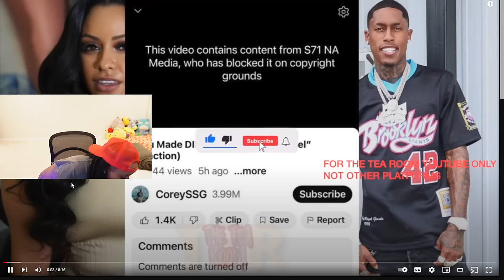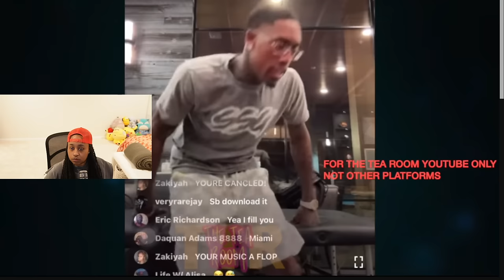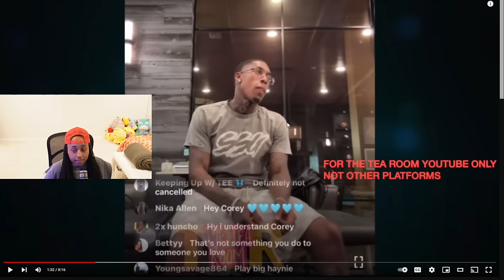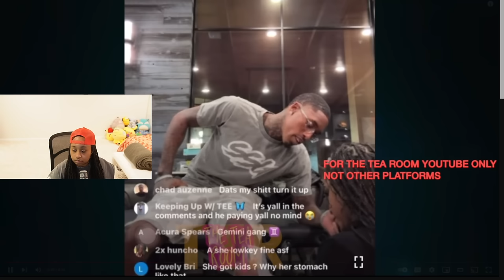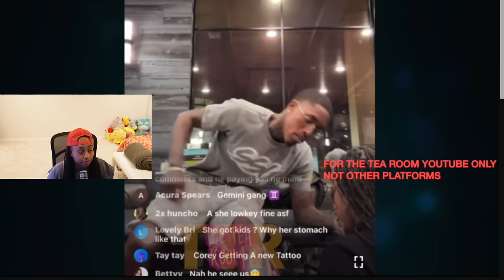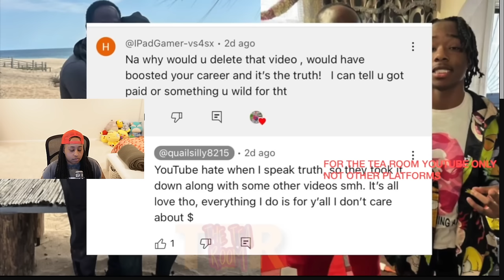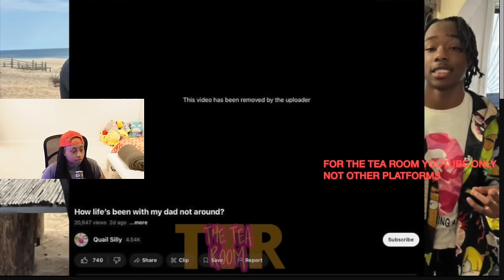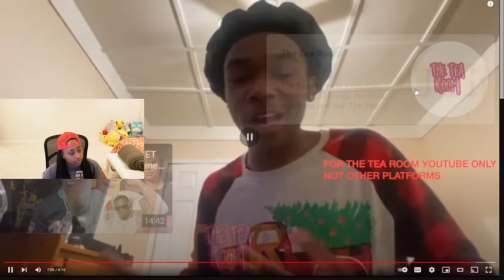DDG STEPBROTHER exposes FAMILY secrets 😳 Corey CONCERNED, Carmen HITTING his pockets..🥴